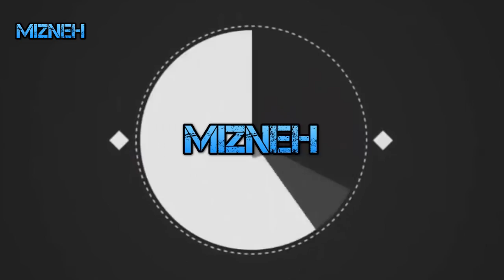144 Baby Mizneh Playgrounds for kids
Playgrounds for kids